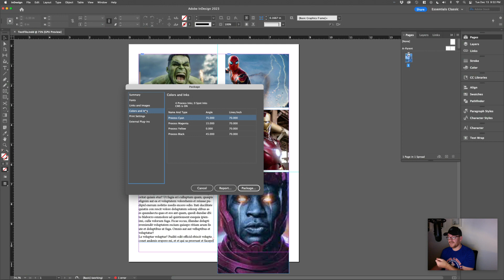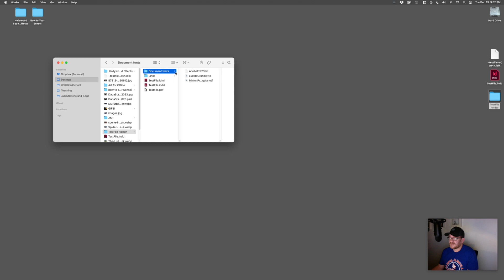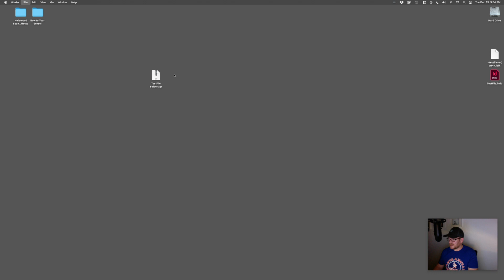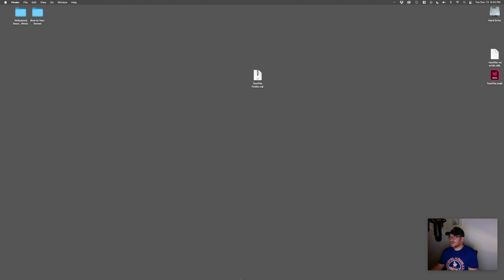Packaging and Compressing InDesign Files